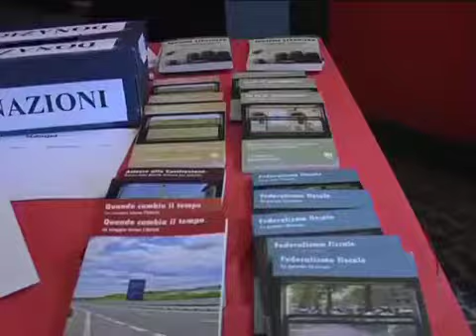Virginio Merola interviene all'iniziativa: "Prossima fermata Bologna"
16 gennaio 2011 Virginio Merola interviene all'iniziativa: "Prossima fermata Bologna" al cinema nosadella